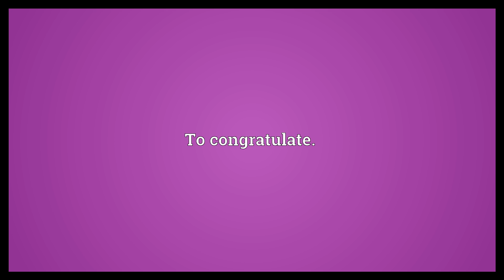Macarize Meaning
Video shows what macarize means. To congratulate..  Macarize Meaning. How to pronounce, definition audio dictionary. How to say macarize. Powered by MaryTTS, Wiktionary